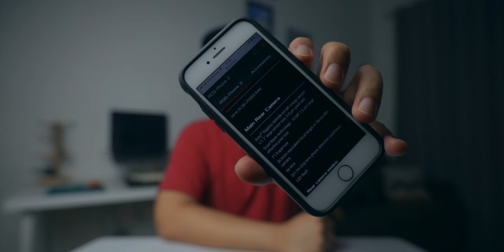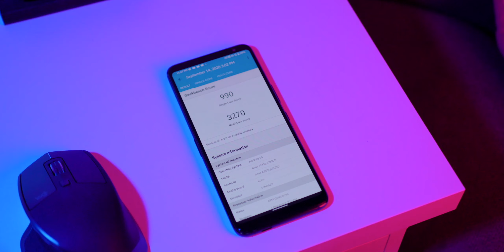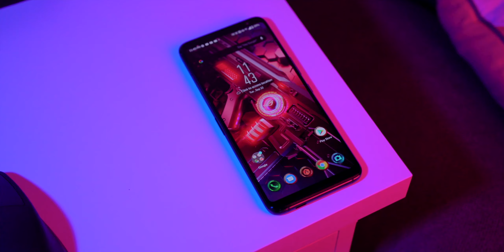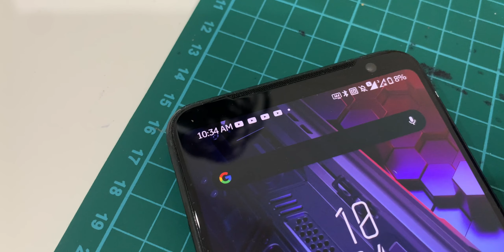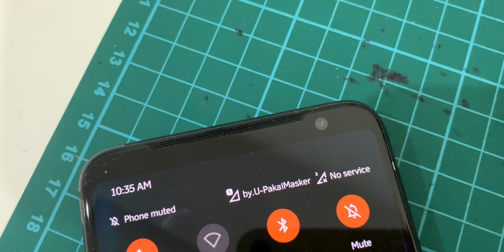ROG Phone 3, Hape Bagus Tapi HANCUR! Karena PerMen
Hape ini bagus banget, tapi momentumnya langsung berantakan :(